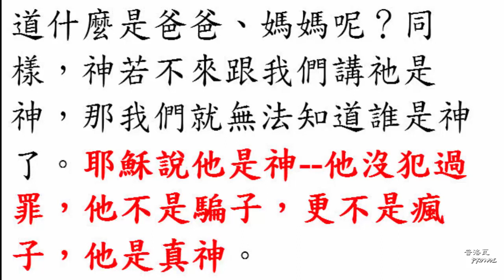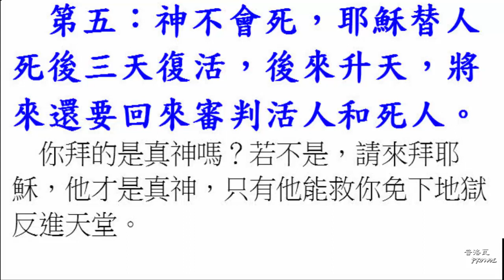誰是神呢？（華語）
《誰是神呢？》 福音小冊 (第1篇)